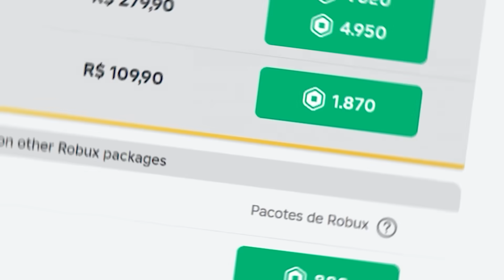3 SKINS pra TROLLAR OS AMIGOS no Murder Mystery 2 Roblox